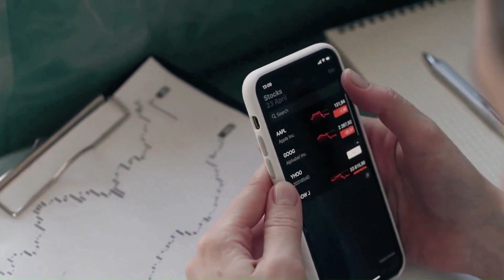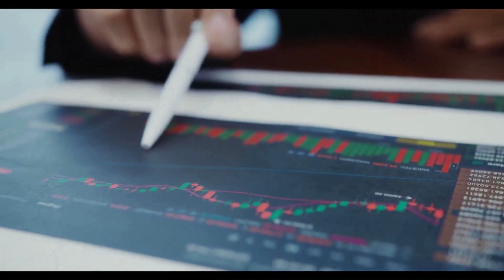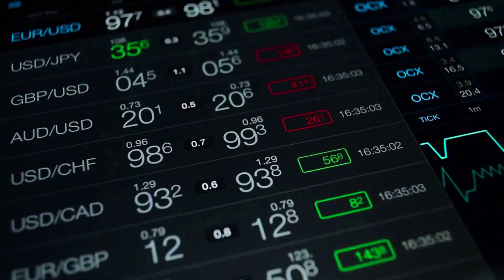VET WILL POSSIBLY X850 ONLY IF THIS HAPPENED - VECHAIN PRICE PREDICTION & ANALYSES